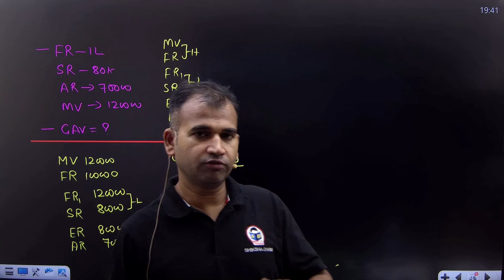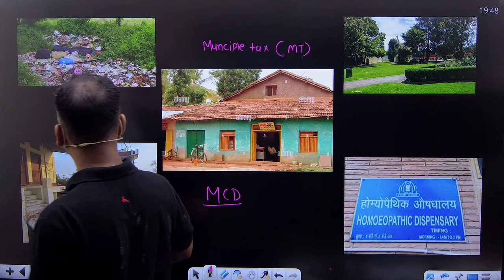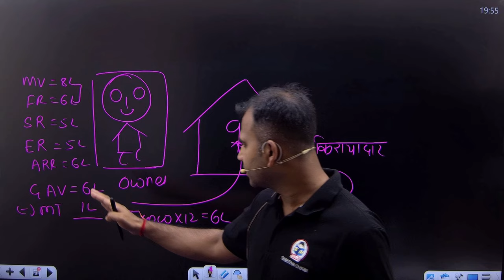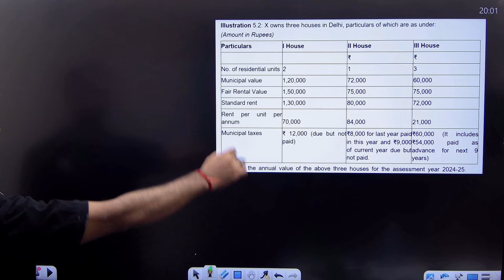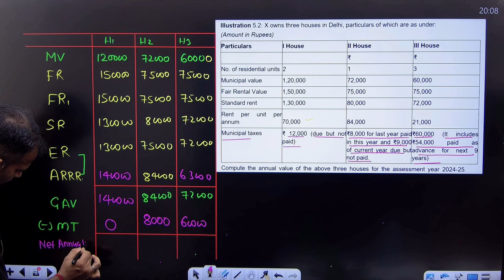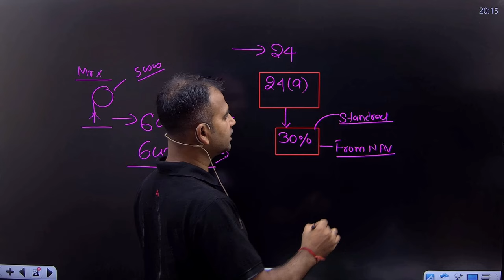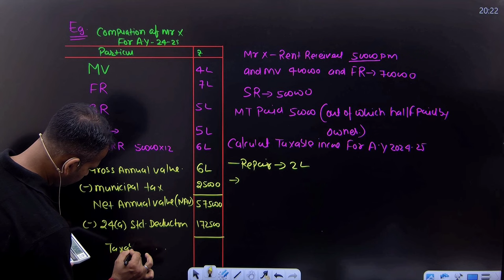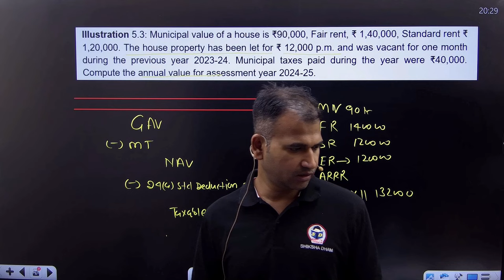Income from house property | Municipal tax and standard deduction | Part 3 | Income tax for bcom